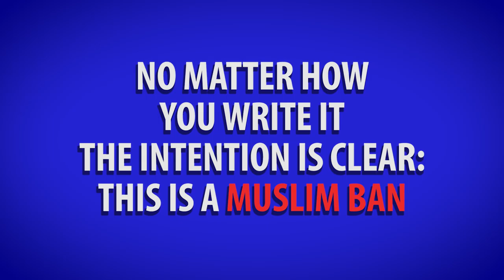Trump's Travel Ban is a Muslim Ban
Since the presidential campaign, Donald Trump has repeatedly mentioned banning Muslims from the United States once he wins the election. Many who came out in defense of the ban claimed that this is not a ban that targets Muslims. However, Trump mentioned thirteen times that this ban is about Muslims.